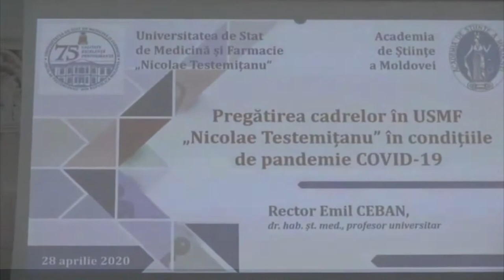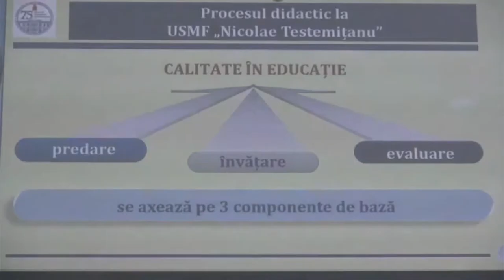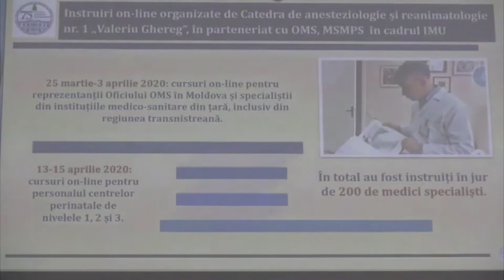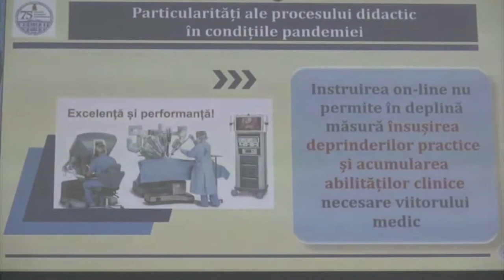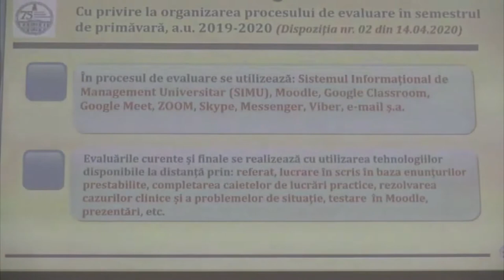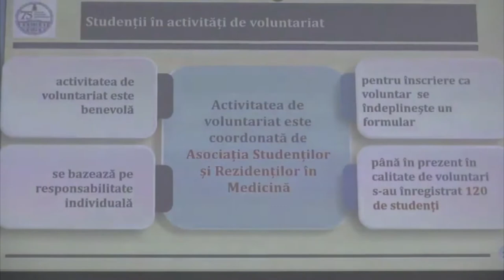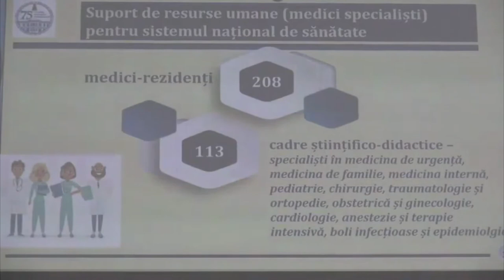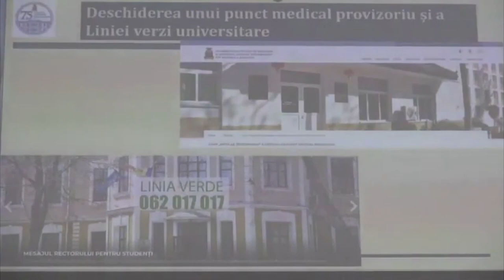„Pregătirea cadrelor în USMF „Nicolae Testemițanu” în condițiile de pandemie”, prof. Emil CEBAN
Simpozionul științific online dedicat pandemiei COVID-19
Marți, 28 aprilie 2020, ora 15:00, Academia de Științe a Moldovei